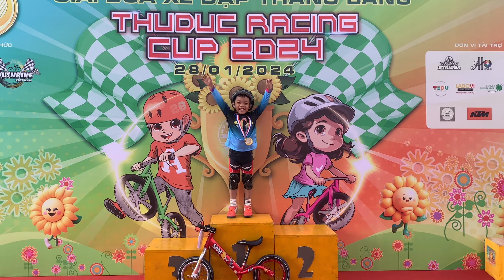#175 Sam tham gia giải đua xe thăng bằng thành phố Thủ Đức Racing cup 2024 28/1/2024